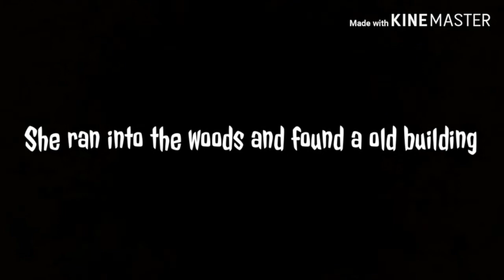The Mystery of Wendy - Entry: 6 - 2019 Folkie Awards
Folkie Award Entry: 6 - Created by three 5th grade students from Upton Elementary School in Royal Oak MI.